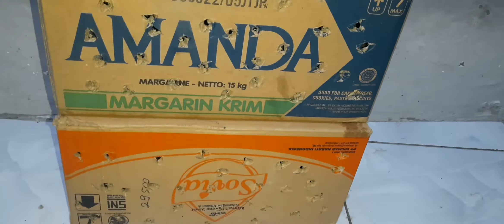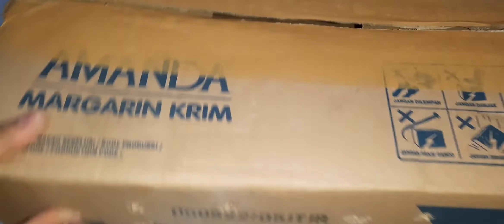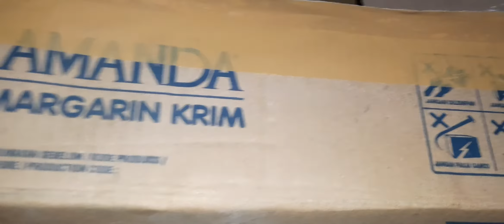Unboxing sambil curhat🤣🤣🤣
Ready

perkutut lolohan 80
Kutilang lolohan 40
Pelatuk beras lolohan 250
Tengkek udang paruh hitam 100
Pelanduk semak lolohan 80
Pelanduk topi hitam lolohan 80
Cipow lolohan 100
Kaso-kaso lolohan 80
Ciblek gunung lolohan 80
Cucak koreng jawa lolohan 80
Jalak kebo lolohan 200
Jalak putih lolohan 400
Pentet jatim lolohan 150
Tledekan gunung bahan lokal jabar 500
Sugar glider anakan 300
Musang pandan anakan 300
Burung hantu strix seloputo anakan 900

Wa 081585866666